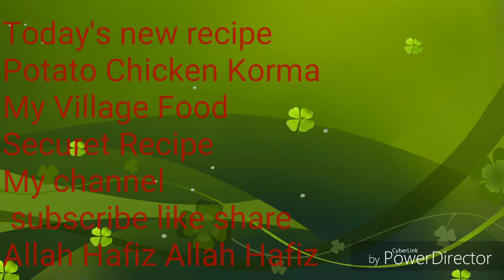Potato Chicken Korma// Village Style /My Village Food Securet Raspy M.Bilal Shabbir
Chicken Korma Potato Chicken Korma

Village  Style